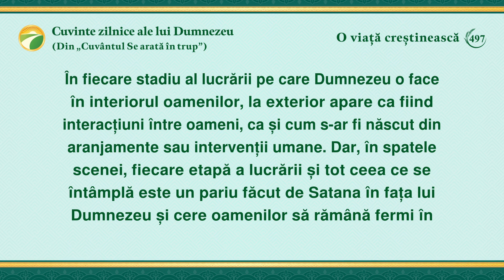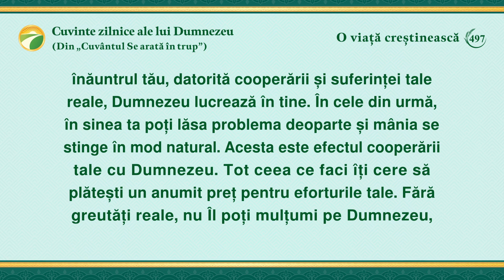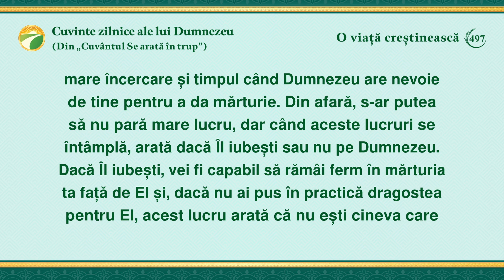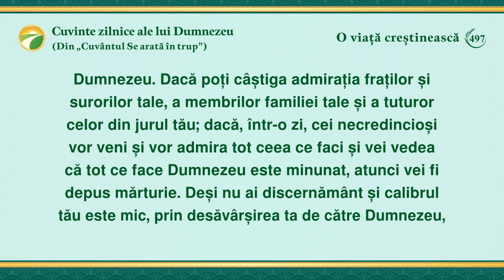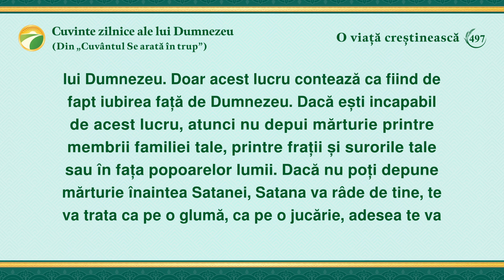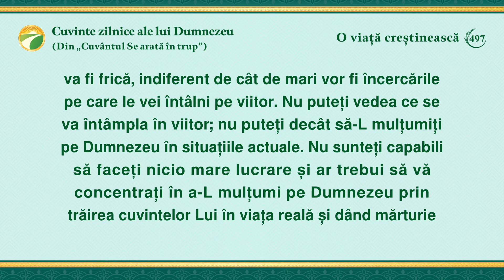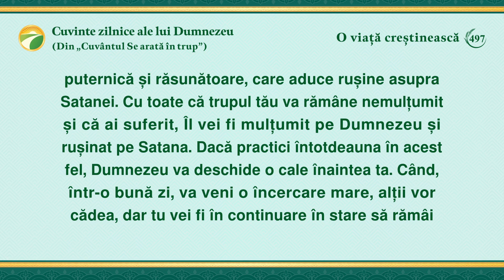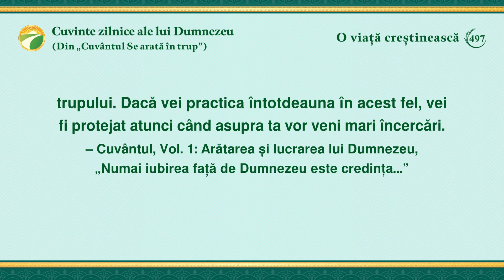Cuvinte zilnice ale lui Dumnezeu: Intrarea în viață | Fragmentul 497